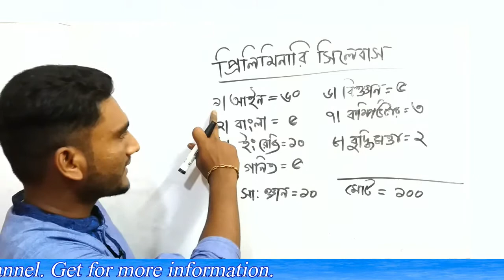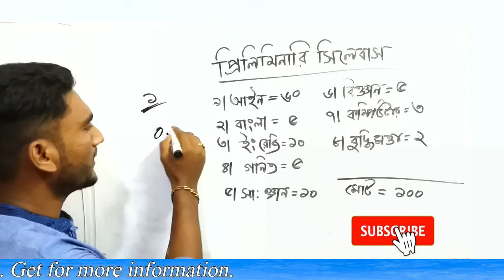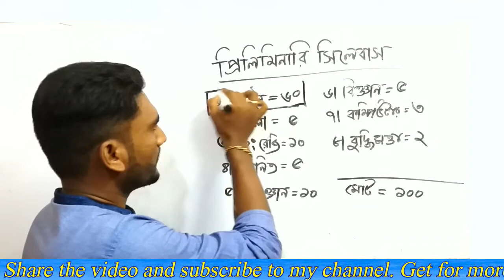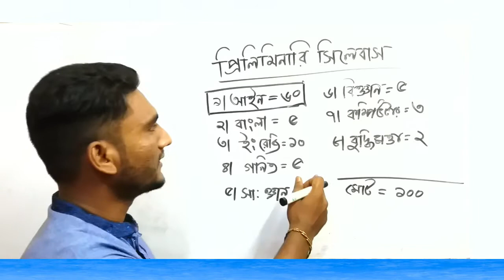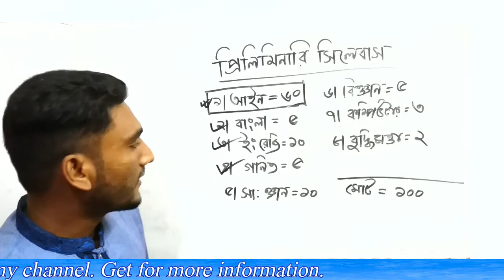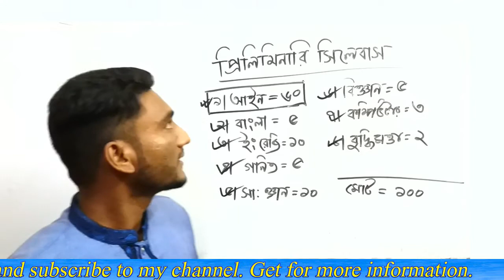সহকারী জজ পরিক্ষার প্রিলিমিনারি সিলেবাস। BJS Examination Syllabus. BD Judicial Service commission.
আমি এখানে আলোচনা করেছি-  সহকারী জজ পরিক্ষার প্রিলিমিনারি সিলেবাস ও প্রশ্নের মান বন্টন নিয়ে ।আশা করি ভিডিওটা আপনাদের অনেক উপকারে আসবে।আমাদের ভিডিও গুলো ভালো লাগলে লাইক দিন এবং সাবস্কাইব করুন [ধন্যবাদ]।